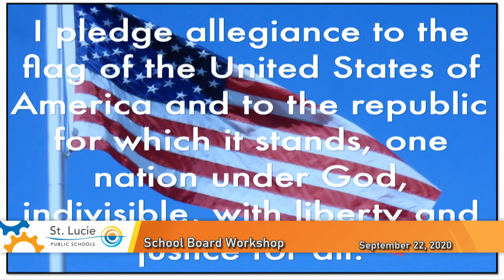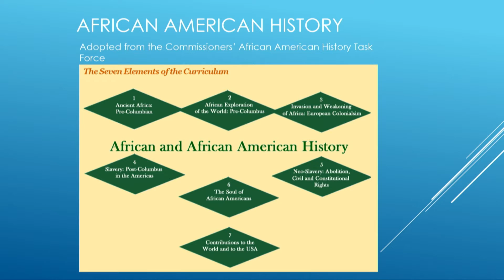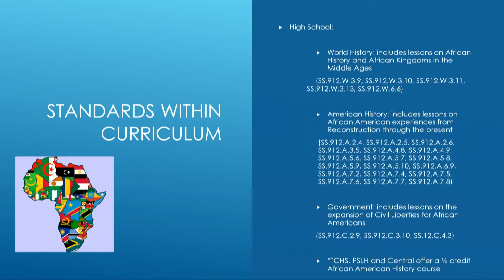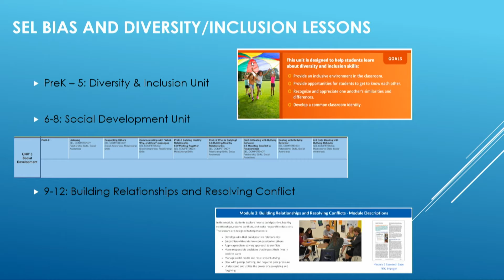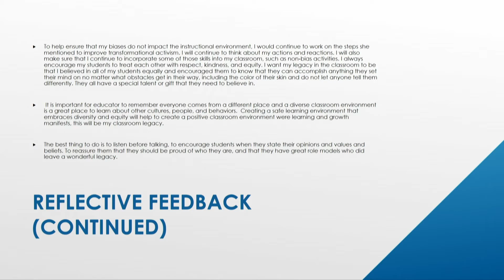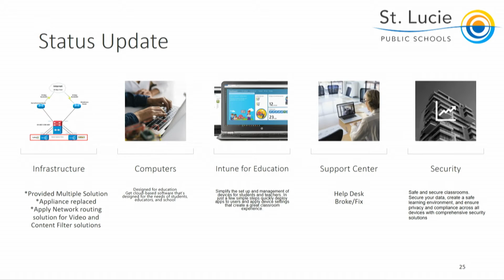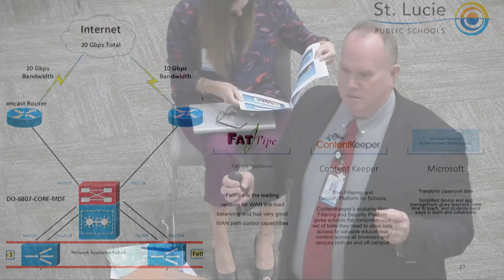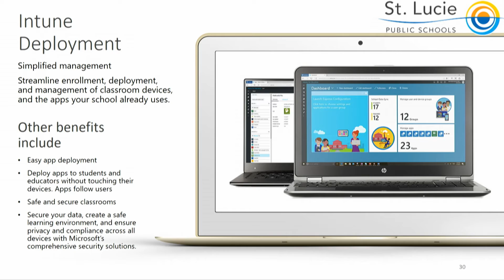School Board Workshop September 22, 2020